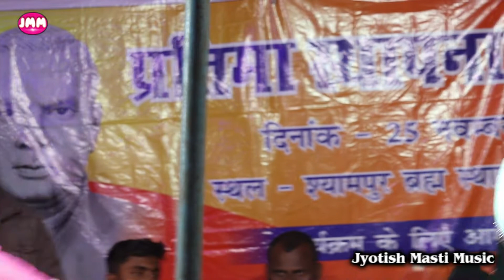अदिति राज स्टेज शो - जेकर अंगने मे चाँद ओकर चाँद पे जमीन का होई - Aditi Raj Gopalganj Stage Show